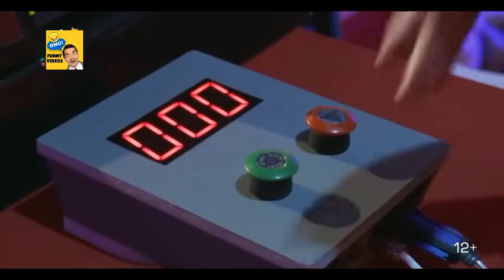3 сая инээд шоу дугаар 8 | Бүтэн | Жүүс, Шүүс , Зууш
3 сая инээд шоу дугаар 8 | Бүтэн